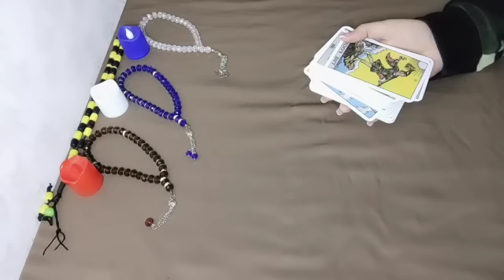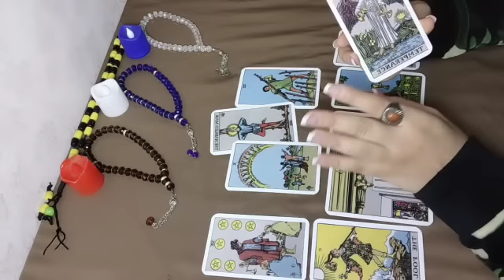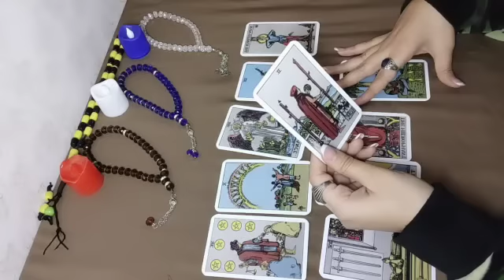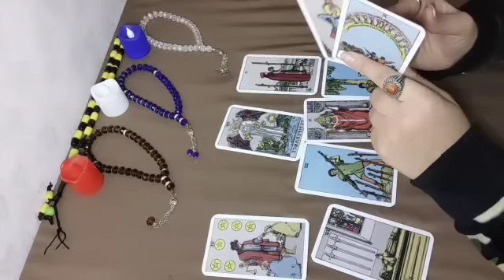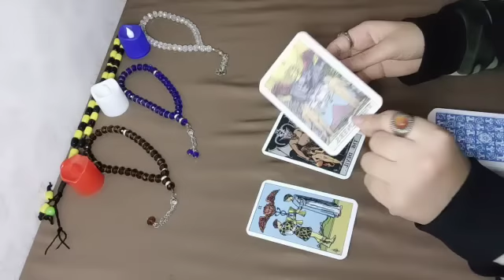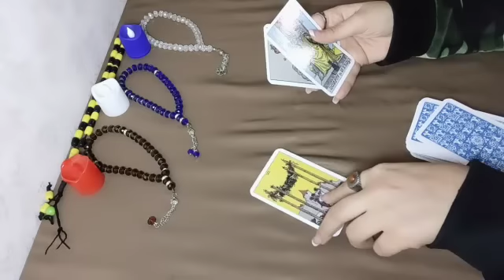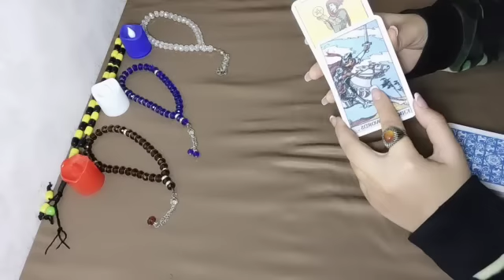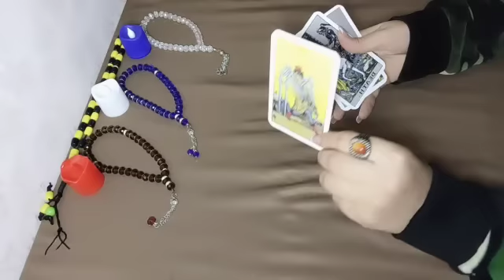تاروت برج السرطان💖اول مره علي القناه قراءه التاروت تغير جذري في حياتكم بالكامل